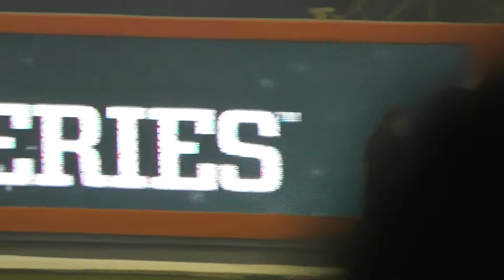KISS 2nd Set at Dodger Stadium NHL Hockey Game 1-25-14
Went to Dodger Stadium and a KISS concert and NHL Hockey game broke out! Absolutely AMAZING and electric inside the stadium the entire night! KISS 1st set at Dodger Game is